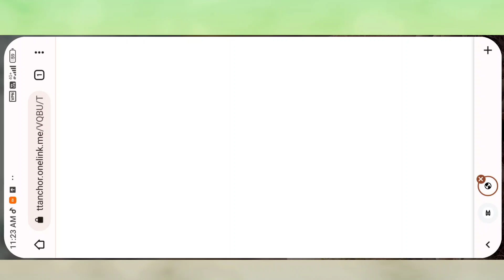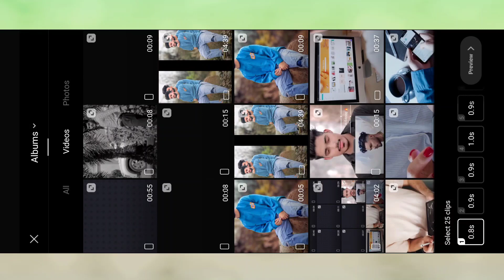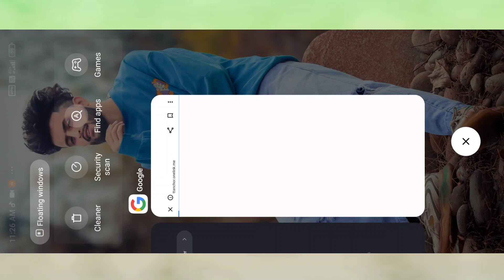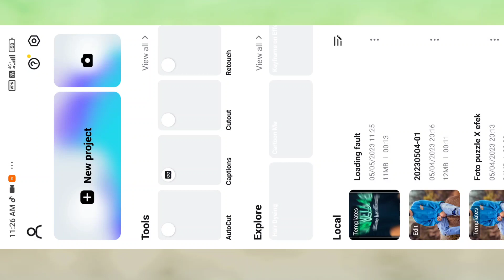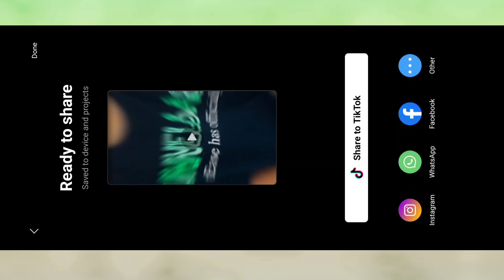zabardast dost reels editing Loading Effect in Capcut | Loading Template in Capcut | Capcut 2023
Loading video effects | Loading Effect in Capcut | Loading Template in Capcut | Capcut Video Editing

instagram new trending loading vid..
how to make loading reel on instagr...
loading effect in capcut
modelscut capcut template
video editing
modelscut capcut template link
instagram new trending loading video editing
loading template capcut
capcut loading template
capcut new trending video
instagram trending reels loading effect
jabardast dost reel editing
new loading video editing
capcut template link
how to make loading reel on Instagram
loading template
editing video
loading template capcut link
loading video effect instagram
new trending video editing
capcut video editing loading effect
loading video
new loading template
capcut loading effect
loading video effect
modelscut capcut template
Loading Korala maan reels editing
Jabardast Dost loading reelsediting
Jabardast Dost loading effects reel
Jabardast dost loading effects reel editing
loading video effect
instagram new trending loading video
instagram new trending loading video edit
instagram new trending loading video Kaise banaye
Korala Maan Loading reels editing
instagram trending reels loading eff.
capcut
capcut loading effect
how to edit cut out video
loading template link
loading video editing
vita app editing
insta trending loading effect
loading video effect capcut
Video editing